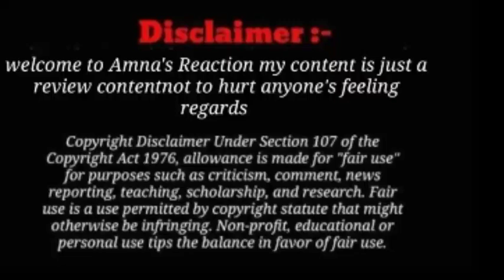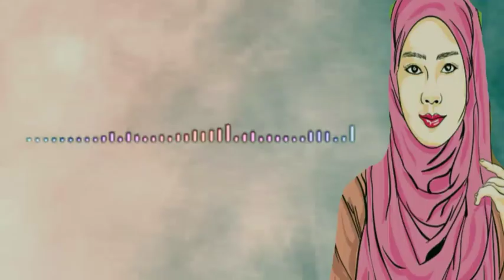Salmaa Aaj copy NAHI ki @salmayaseenvlogs Kash mirror m bhi filters hote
Aaj copy NAHI ki @salmayaseenvlogs  Kash mirror m bhi filters hote

Aijaz shah live,
Sitara yaseen,
Shabnam Reaction
Salma supporters
sitara supporters
ejaaaz shah live urgent